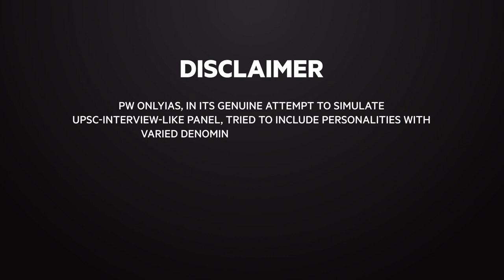MANASVI SHARMA, AIR 101 | UPSC 2022 Topper | Mock Interview | OnlyIAS